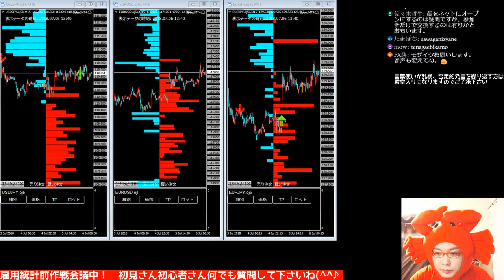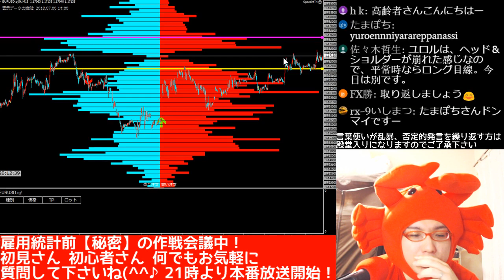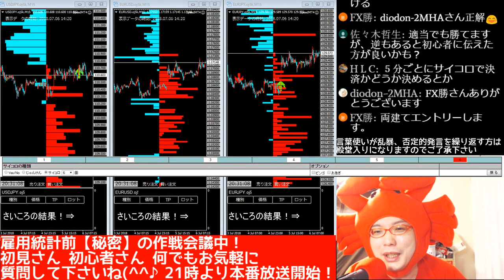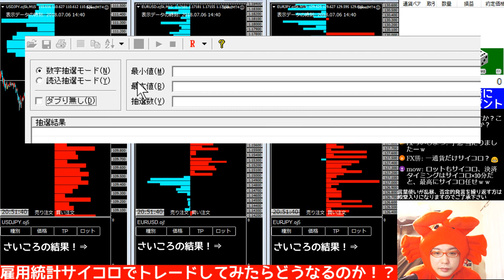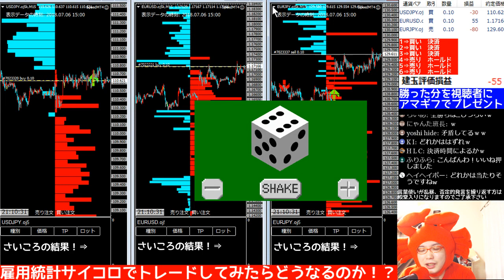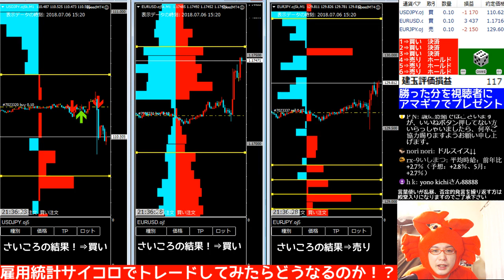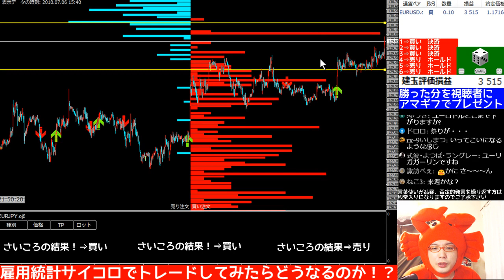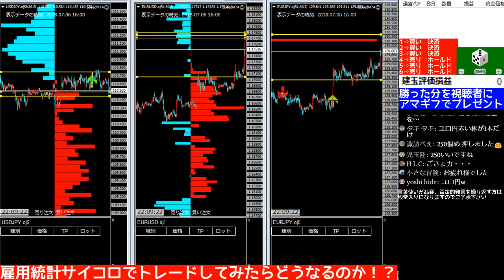【雇用統計をサイコロでトレードしてみた！】2018/7/6 FX実況ライブカニトレーダーが行く！ 歴史人物とFXバトル！ カニトレーダー炎の15番勝負パート2 Battle28～徳川家康編～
《稼ぐあなたの目の前で・稼ぐあなたも目の前で》　平日毎日トレード画面を中継しており狙い目の指値も公開中です。

◆◇◆ ‹無料配布中！›

あなたもFXで勝ち組になる5つの方法

【動画で使っているインジケーター】

◎treander2⇒大きな矢印でトレンドの方向を表します。
ドルスキャワールドＦＸに同梱しております。

◎Order book⇒各価格帯の指値の量を表しています。

上記リンクから口座開設した方には特典として
【オーダーブックを上手く使うポイント】の冊子を差し上げます(*'▽')

《既にＯＡＮＤＡを持っていて、今回の特典が欲しいという方》
◎マネックスＦＸ

を開設頂いても同様の特典を差し上げます。

口座開設後概要欄にあるアドレスまで「口座開設完了」とご連絡下さい。
折り返しＰＤＦにて送信致します。

【毎日更新!!本日の相場新聞　7/6】

本日は雇用統計もありやや不安定な動きもあり。

積極的にはなりたくないがチャンスがあれば狙いたい。

《☆今日の1番オススメ》
なし

▼指標
21:30 6月 雇用統計　アメリカ

《設定2》▼ドル円⇒トレンド的には上だが逆指値は下に多く。最終的にはやや下予想。Lは来週からか
◆下値予想⇒110.150　◆上値予想⇒111.250

《設定1》▼ユロドル⇒トレンド的には上だが上値も重く、読みにくい状況で
◆下値予想⇒1.16450　◆上値予想⇒1.17350

《設定2》▼ユロ円⇒トレンド的には上だが状況は下。一気に円高で下落もありそう。
◆下値予想⇒129.050　◆上値予想⇒129.850

記　2018/7/6　14：30
※（設定1-6で6段階判定　1が取りにくい、6が取りやすい）

▼昨日（7/5）成績
 +9,662円

【今年の勝敗（2018/1/15～Live開始）】

▼トレード数　2517回
▼勝敗 1995勝　502敗　20分
▼勝率 79.89％
▼pips +4139.5pips

◎日別勝敗（勝率）
月曜日　22勝2敗（91.66％）
火曜日　19勝5敗（79.16％）
水曜日　23勝1敗（95.83％）
木曜日　17勝7敗（70.83％）
金曜日　20勝4敗（83.33％）

勝率　100勝20敗（82.60％）

収支　+3,358,639円

【通貨別】6/15～（指標見送り・逆張りしない・同じ場所に集中エントリーしない 3つを改善）
◎ドル円　 エントリー数　46回　+113.4pp　42勝4敗 勝率91.30％
◎ユロドル エントリー数　37回　+258.1pp  30勝7敗 勝率81.08％
◎ユロ円   エントリー数　 60回　+389.3pp  54勝6敗 勝率90.00％

合計　エントリー数143回　760.8pips　126勝17敗　勝率88.11％

▼平均勝pip +8.50pip
▼平均負pip -15.46pip
▼期待値4.07

◎FX生実況＆生解説！『カニトレーダーが行く』

・直接顔出しＦＸ実況解説&FXで勝つためのテクニックや企画をやっています。

［放送時間］平日毎日 22:45～23：45

▼当日の状況確認
▼本日の為替予想
▼1番大事！これからのオススメ指値教えます！蛍の光

【チャットに関してのご注意】
不適切なコメント、否定的なコメント、喧嘩、他者批判、その他など当動画の方針にふさわしくないと判断した書き込みを続けた場合、殿堂入り（ブロック）になりますので、ご了承下さい。

■■■□歴史人物とFXバトル！ カニトレーダー炎の１５番勝負！□■■■

『絶対に負けられない戦いがそこにはある...』

【ルール】

口座残高400万円から勝負！
（デモ口座ではありません）

『+15万で勝ち,-15万で負け』
※当日終了収支（夏時間6時　冬時間7時）で計算（含み損や含み益の状態はカウントしない）

・勝負がついたら所持金を4,000,000円に戻し次の敵キャラとバトル

・合計15回戦でいざ勝負！

目標達成のためにトレードをストップしたり見送りなどはしません。

【視聴者還元企画】

◎◎10勝以上達成⇒視聴者全員プレゼント＆『祝勝FXオフ会』を開催(*^▽^*)

【現在の勝敗】

▼アニメキャラ編

○Battle1 ケンシロウ         +198,773円【勝利】2018/3/26
○Battle2 範馬勇次郎       +156,970円【勝利】3/27-4/5
○Battle3 ゴルゴ13            +151,097円【勝利】4/6-4/12
○Battle4 キン肉マン          +181,346円【勝利】4/13-4/18
○Battle5 島耕作                +150,540円【勝利】4/18-/4/30
○Battle6 孫悟空                +170,567円【勝利】5/1
○Battle7 ドラえもん           +269,056円【勝利】5/2
○Battle8 マキバオー         +153,586円【勝利】5/3-5/4
○Battle9 ラオウ                 +156,322円【勝利】5/7-5/8
○Battle10 ルフィ                +151,843円【勝利】5/9
○Battle11 コナン               +152,849円【勝利】5/10
○Battle12 カイジ                +205,335円【勝利】5/11-5/14
○Battle13 アカギ               +271,388円【勝利】5/15-5/17
○Battle14 両津勘吉          +220,058円【勝利】5/18-5/22
○Battle15 エドモンド本田 +192,879円【勝利】5/23

【結果】15勝0敗　勝率100％　収支+2,782,609円（2018/3/26～5/23）

▼歴史人物編

○battle16 卑弥呼               +174,114円【勝利】5/24-25
×battle17  聖徳太子           -767,119円【敗北】5/28-29
○battle18  清少納言          +254,180円【勝利】5/30
○battle19  紫式部              +475,743円【勝利】5/31-6/1
○battle20  平清盛              +152,368円【勝利】6/4-6/6
×battle21  源義朝               -381,174円【敗北】6/7-6/12
○battle22  足利義満          +154,788円【勝利】6/13
×battle23  織田信長           -926,173円【敗北】6/14
○battle24  明智光秀          +164,324円【勝利】6/15-19
○battle25  豊臣秀吉           +150,700円【勝利】6/20-21
○battle26  石田三成           +166432円【勝利】6/22-26
○battle27  伊達政宗           +151870円【勝利】6/27-29
battle28 ～徳川家康編～
battle29 ～坂本龍馬編～
battle30 ～エドモンド本田編～

▼リベンジ　負けた分返してもらいます編

battle31　～聖徳太子編～　 -767,119円
battle32　～源義朝編～　-381,174円
battle33　～織田信長編～　-926,173円

◇━━━ 初代企画  稼ぐあなたの目の前で  ━━━◇

2018/1/15-3/23まで
新企画移行に伴い終了　結果+806,297円

主な手法について

手法につきましてはこちらでまとめております。

【発売中のソフト】

最高の安定感
▼『東京オンリーＦＸ』

ドル円1分足専門ツール
▼『ドルスキャワールドFX』

時給64,167円の衝撃！1時間足
▼『トレテンワールドFX』

■■■特定商取引法表示■■■

〒062-0934
札幌市豊平区平岸4条13丁目4-30
株式会社金馬新聞 岩本和也
札幌商工会登録番号→1293502
【認定ネットトラブルアドバイザー】

自己責任の上で、投資のご判断を行いますようお願いいたします。

▼ゲーム実況チャンネル《カニゲーマーが行く！》